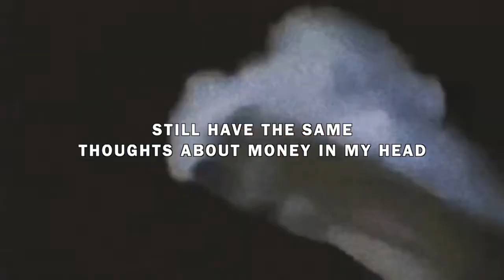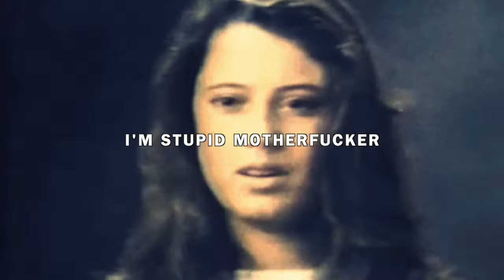Psychobent - PHENAZEPAM (Lyric Video)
Got a problem
We got a problem
Yeah, yeah, yeah, yeah
Yeah, yeah, yeah, let’s go

In me smoke
And I fucking broke (got a problem)
In us smoke
I laugh at every joke (we got a problem)
I dozed off with that shit
Fuck I’m going to explode (what)
I’m so fucking done
I just change my mode

Still have the same
Thoughts about money in my head (cash, cash)
But what I do for this
Lying with withdrawal on bed (pew, pew)
These thoughts haunt me
Emotionally burned out
Step on the same rake
My brain turned out (let’s go!)

Phenazepam, atarax, paroxetine
Before my eyes
Drink and smoke till I’m high
Flying in the fucking skies
I ain't fucking remember anything
Amnesia (aye)
Refresh one's memory
I need anesthesia

Endless stress
Losing my motherfucking mind
My eyes on it shined what in me
Neva-nevermind
There was anxiety, neurosis
The pills bitch fixed it
Alco, drugs, pills, bitch
I just fucking mix it (aye)

Aye, I’m stupid motherfucker

(Fuck, fuck, fuck, fuck)
(Fuck, fuck, fuck, let’s go!)
Phenazepam
Phena-phenazepam
Phenazepam
Phena-phenazepam
Phenazepam
Phena-phenazepam
Phenazepam
Phena-phena-phena-phena-phena